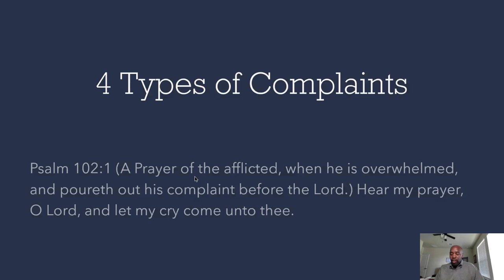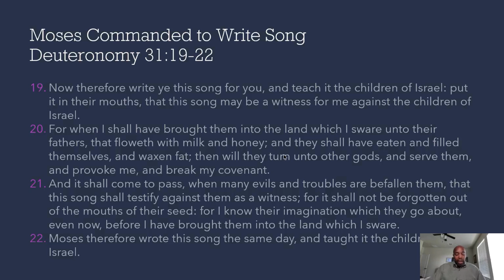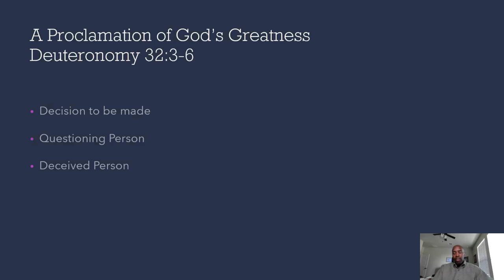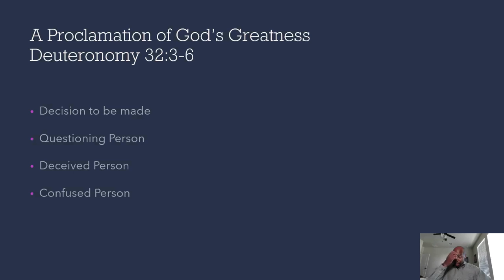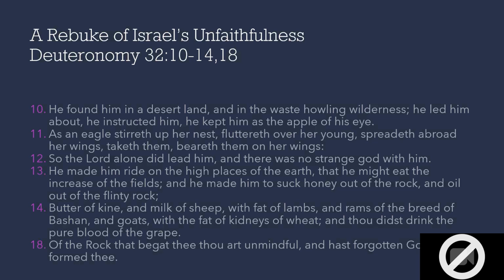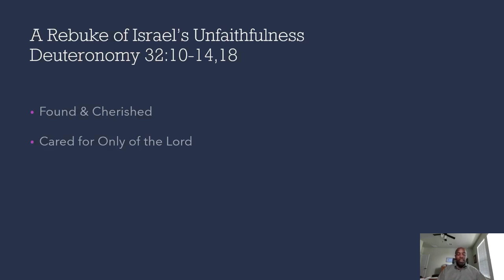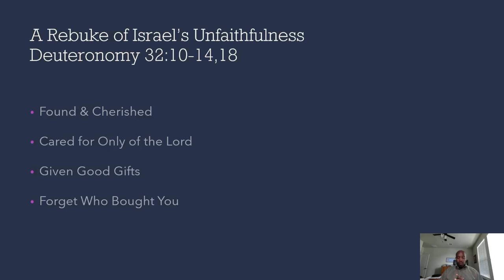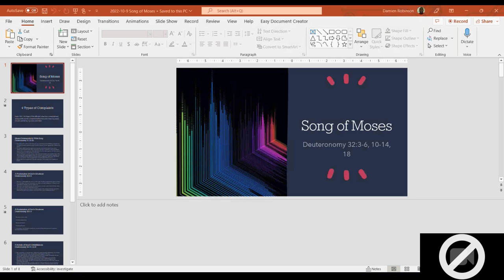Song of Moses - October 9, 2022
Deacon Damien Robinson teaches on Deuteronomy 32:3-6, 10-14, 18